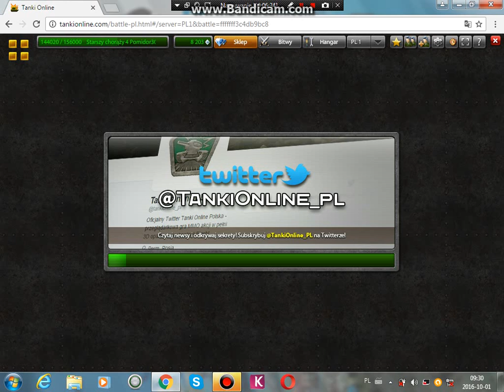kolejny let;s play z mojej serii